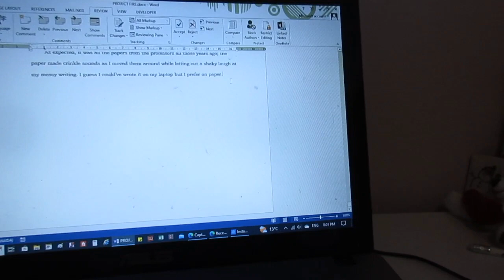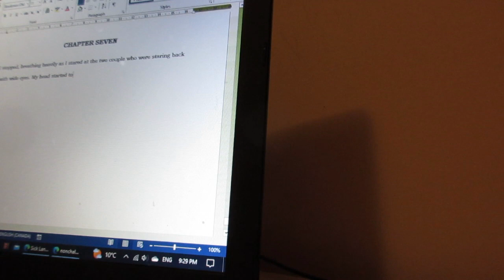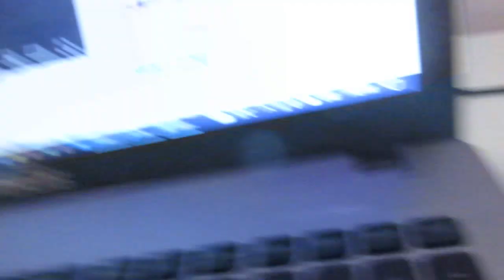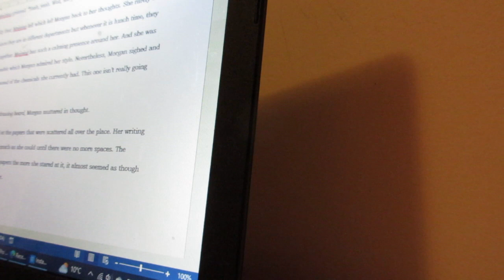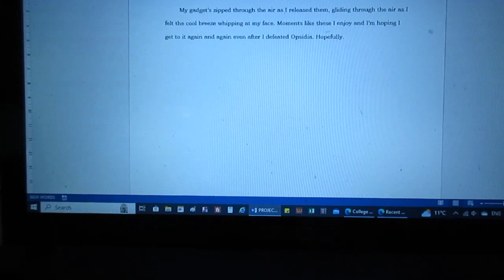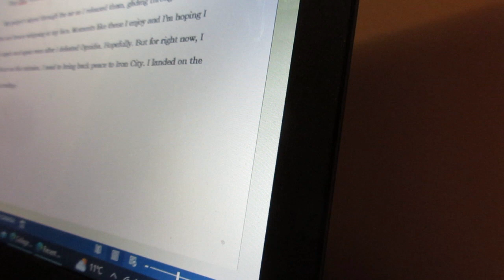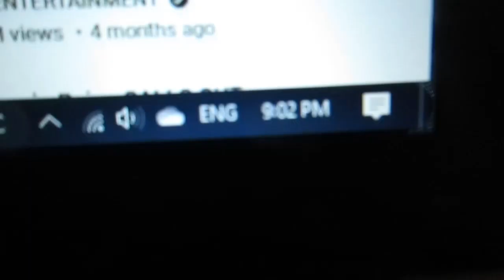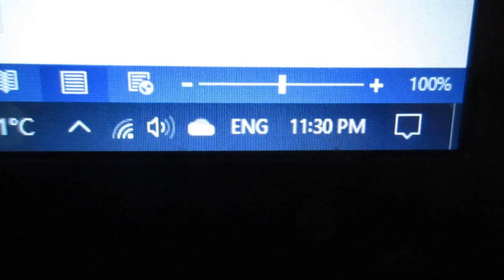WRITING IN NIGHT TIME | Writing Vlog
Hey everyone! In this video, we'll be doing a writing vlog in night time!!!